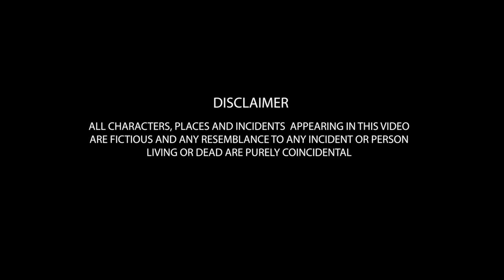TAILOR RAGALAI | SEE SAW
and experience the authentic taste of India in the comfort of your home.
Oorla brings you the taste of authentic South Indian Sweets, Savories, Pickles, Masalas, Filter Coffee, Wild Ghee, Honey, Health Mixes, and more sourced directly from century-old traditional regional shops to your doorstep.

🤣 Get ready for a dose of rib-tickling laughter with our latest comedy skit, "TAILOR RAGALAI" on SEE SAW! In this uproarious sketch, we delve into the comical world of tailoring and the hilarious situations that can unfold.